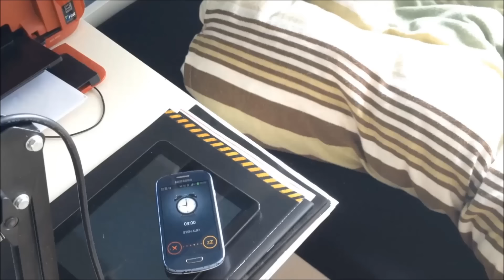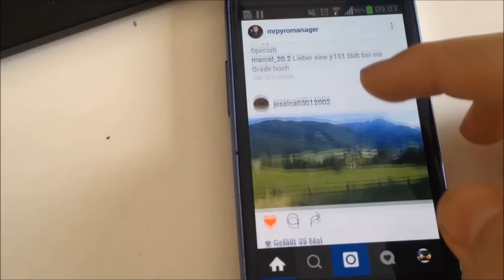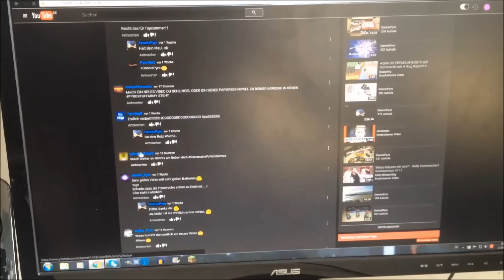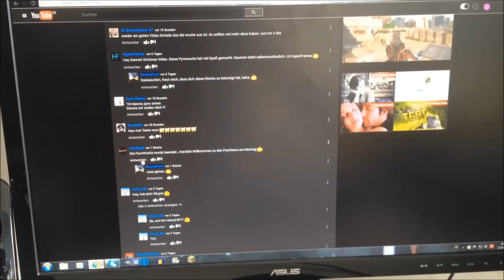Ich bin zurück!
Heute kommt nach einer Woche Pause ein erneutes Video! :D

by PyroExtrem

Oder einfach nach "DennisPyro" suchen :D

🎶Verwendete Lieder:
🎵Itro & Kontinuum - Alive
🎵JPB & MYRNE - Feels Right